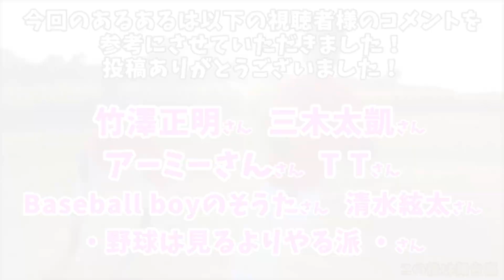【あるある】みんな一度はやったことがある！野球あるある「走塁」編やってみた！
面白いと思って頂けたら

野球あるある「走塁」編を今回は再現しました(≧▽≦)！
走塁もいろいろなことが起きますよねw
最近は足がもつれそうになりますww

過去のあるあるシリーズはこちら！

★使用しているグローブ
・ローリングス×ベーチャンコラボグラブ

今回のお題は、野球あるある「守備」編です！
毎月、最初の日曜日にMVP発表してます！

もちろん感想コメント等も大歓迎です！
ぜひぜひたくさんのコメントお待ちしております！

★Tik Tokのアカウントはこちら！

「ベーチャン！」では、
つかさ、かいと、てぃな ほか野球人たちが、

★【あるある】チームに１人はいるよね！？クセ強めの野球あるあるやったら楽しすぎたww【ぼなーるちゃんねる】

★【変化球のコツ】プロから学んだ簡単に曲がるカーブのコツと握り方について！【野球】

★【高校野球】浦和学院野球部の1日に密着！強豪校のド迫力の練習風景に圧倒されまくり…【甲子園】【浦学】

【グローブ紹介】最新モデル各メーカー徹底検証！(ミズノ・アシックス・SSK・ゼット・ローリングス・ウィルソンetc..)

～野球用品ベースボールタウンとは～
野球用品の総合専門店「野球用品ベースボールタウン(BASEBALLTOWN)」です。
フィールドフォースをはじめ、ミズノ・SSK・アシックス・ゼット・デサント・ウィルソン・ディマリニ・ルイスビルスラッガー・ローリングス・久保田スラッガー・マジェスティックなど人気の野球ブランドを取り扱っています。